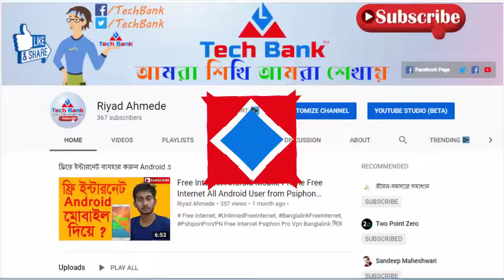YouTube New Updates Rulse 2019 Bangla Tutorial | Copyright and Community Guideline Strike New Rules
YouTube New Updates Rulse 2019 Bangla Tutorial | Copyright and Community Guideline Strike New Rules | Riyad Ahmed | Tech Bank | Tech Bank Bangla Tutorial by Riyad Ahmed

YouTube Very Impotant Updates Rulse For Watch This Video.
ইউটুবের কয়েকটি অপডেট নিয়ম রয়েছে এই ভিডিওতে । এই Rulse গুলো মানলে আপনি YouTube  এ সফল হতে পারবেন আশা করি ।

ভিডিওটির ভয়েস ভালো ণা এবং lighting ভালো হয়নি কারণ এগুলো এখনো কিনতে পারিনি । তাই দয়া করে ক্ষমার দৃষ্টিতে দেখবেন । আর ভুল হলে ভুল গুলো Comment এ জানাবেন অবশ্যই।

Video Credit: Riyad Ahmed
Eidt Software: Camtasia
Upload On : Tech Bank & Riyad Tips and Trick

.Thanks.
       Riyad Ahmed